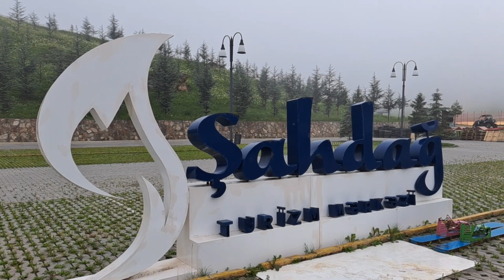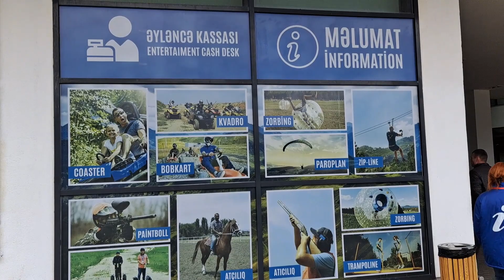Welcome to Shahdag! | Most beautiful Resort in Azerbaijan | Ep#04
Welcome to my Azerbaijan travel series! In this series, I'll be showing you my week-long visit to this land of fire. From blue Caspian shores in Baku to lush green meadows of Shahdag, everything will be covered in 6 different episodes consisting of travel tips, MUST places to visit, and the best restaurants to fulfill your cravings from! Read it all? Now click on the video and dive into the beauty of Azerbaijan!